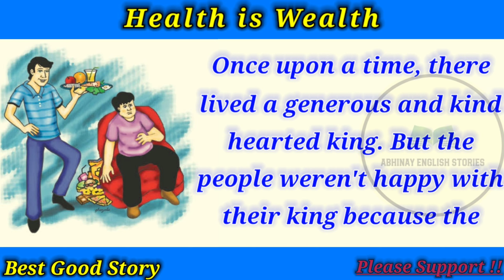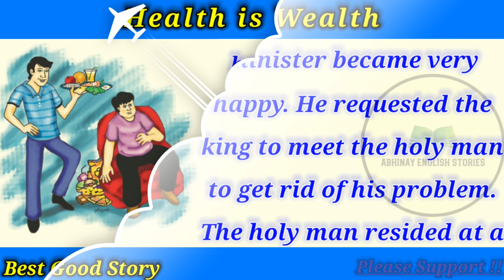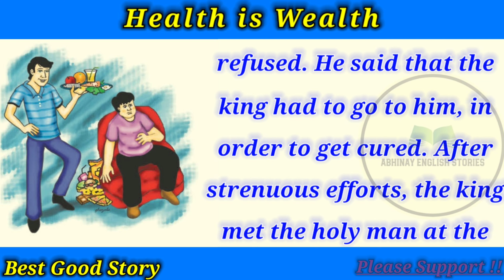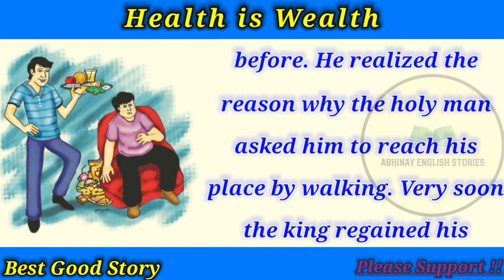Health is Wealth Story in English🌺।English Stories।Best English Stories।Abhinay English Stories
Health is Wealth Story in English🌺।English Stories।Best English Stories।English Story।Best English Story। English Story With Subtitles।English Audiobook। Audiobook।Abhinay English Stories

So, that you get the notification of our next video first.